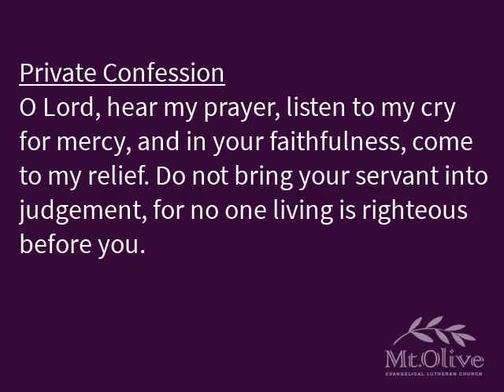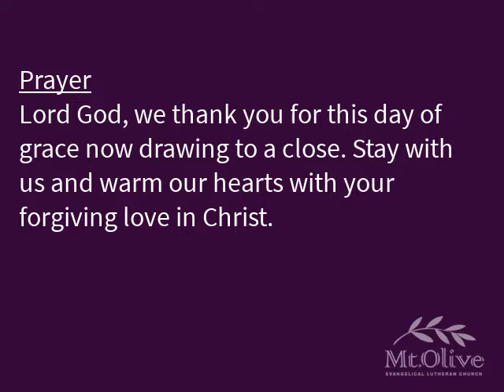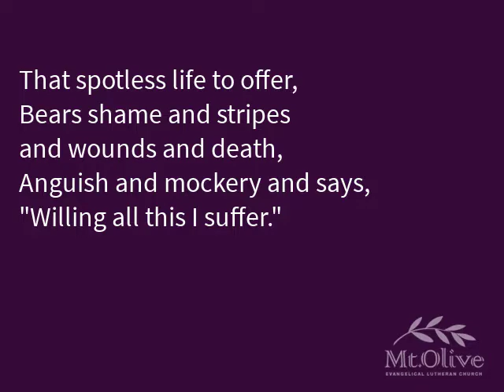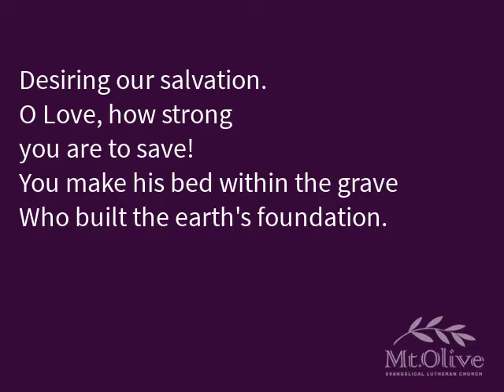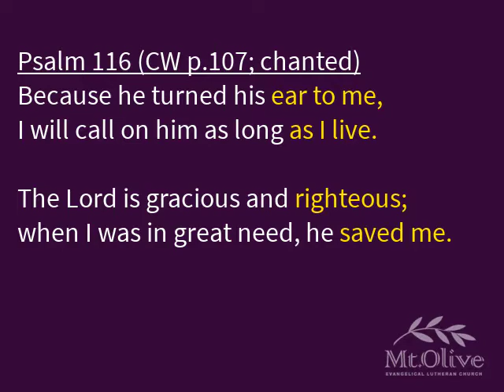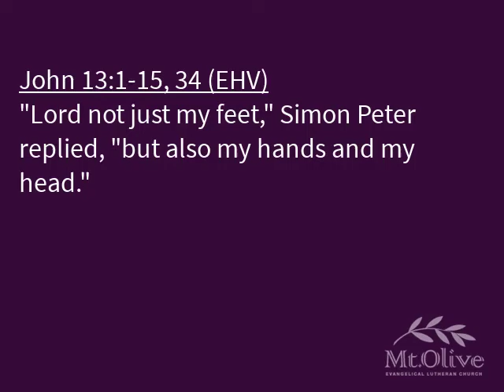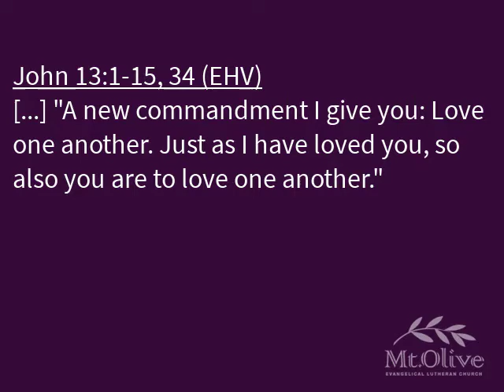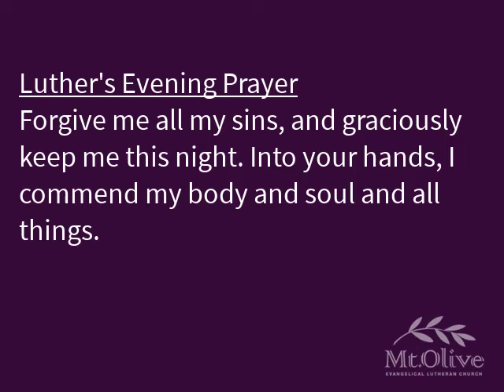Maundy Thursday Worship (04/09/20)